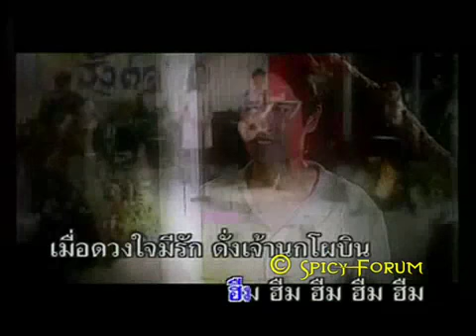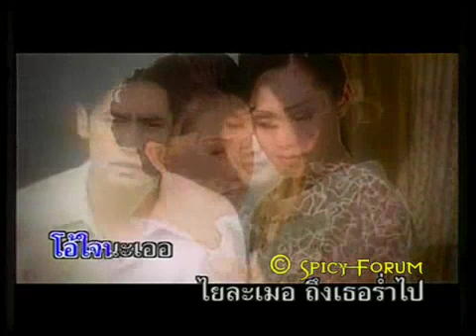ใจ รัก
This is a song from the thai lakorn Krung Thepratree starting Janie Tienphosuwan, Rome PatChata, and Ja Jitrapa.

This song is sang by Ja Jitrpa.